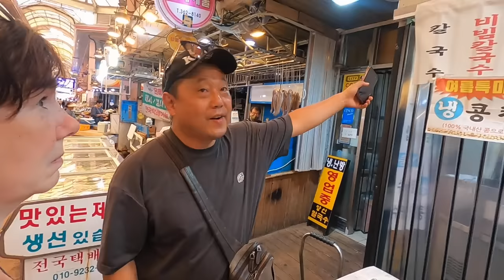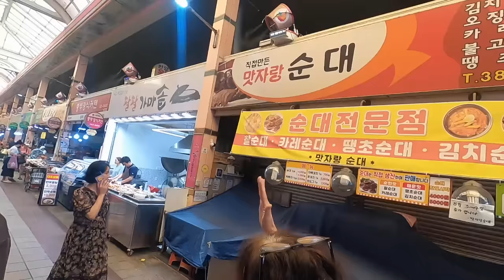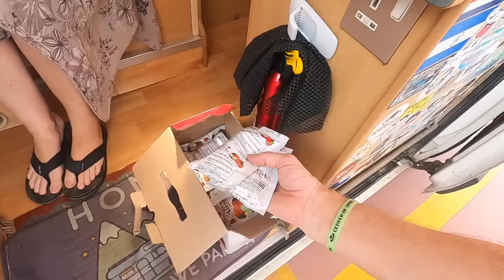SERIOUSLY SHOCKING FIRST IMPRESSIONS OF KOREA [S8-E17]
Our first impressions of South Korea was nothing like we expected and we are genuinely shocked by our first 24 hours there.

Travel vlog 611  | Filmed August 2023 | Korea |  Country 37/197